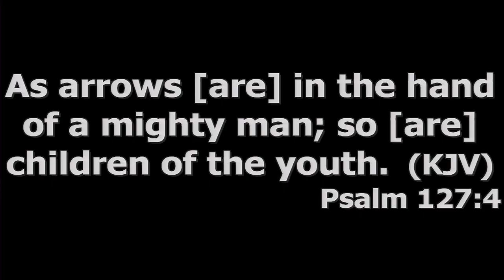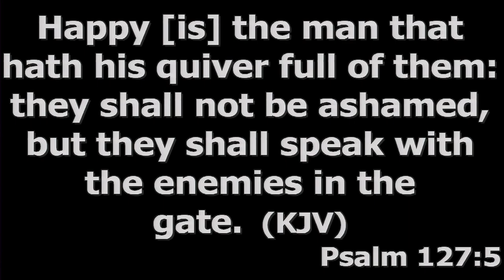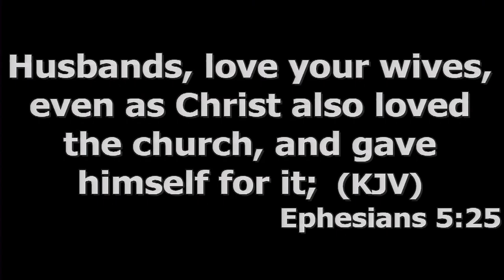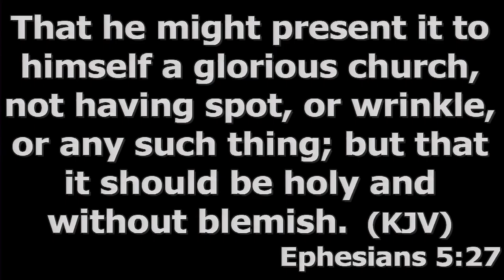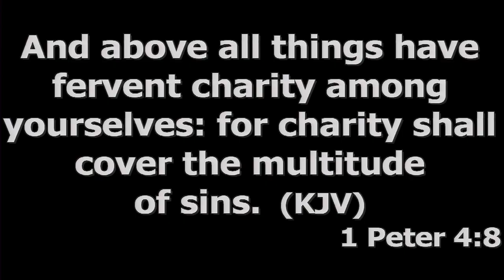What Does it Mean to Raise a Child from Pastor Lyndon Hopkins at Crossroads Community Church.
What Does it Mean to Raise a Child from Pastor Lyndon Hopkins at Crossroads Community Church in Bedford, Indiana on 9/8/2024